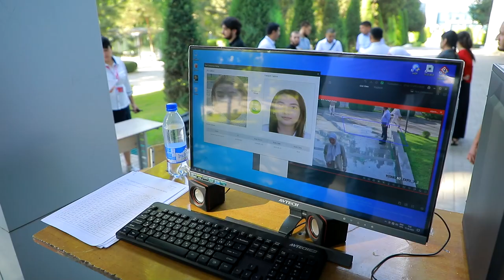Bugundan oliygohlarga kirish uchun test sinovlari boshlandi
Sinovlar davomida jamoat tartibini saqlash va xavfsizlikni ta’minlash maqsadida IIO va boshqa sohaviy xizmatlardan xodimlar jalb etilgan.
Yo‘llarda harakat xavfsizligi YPX xodimlarining nazoratida.